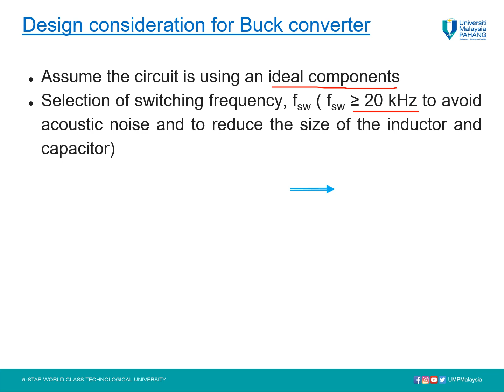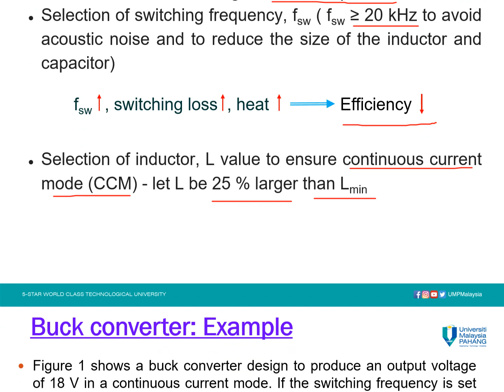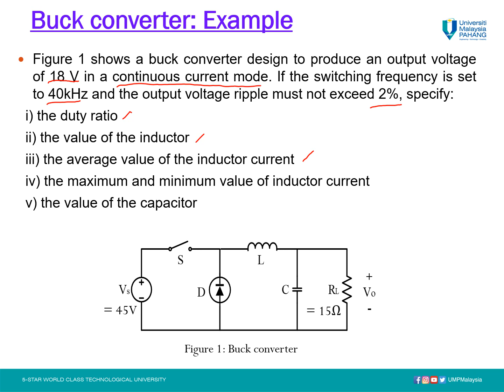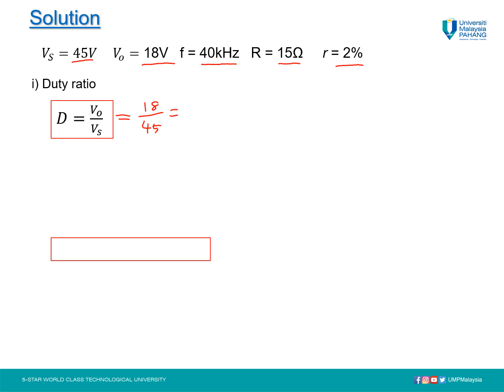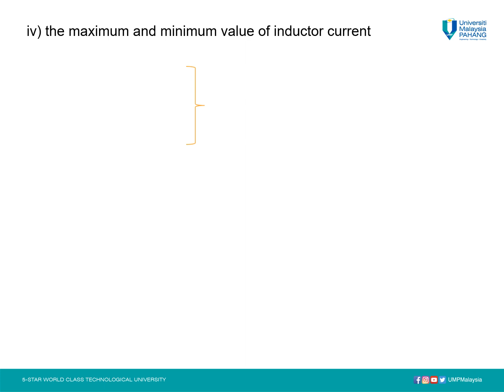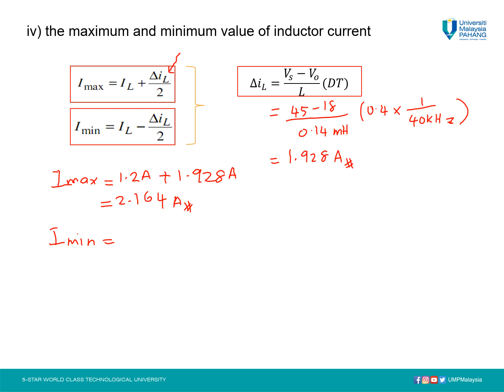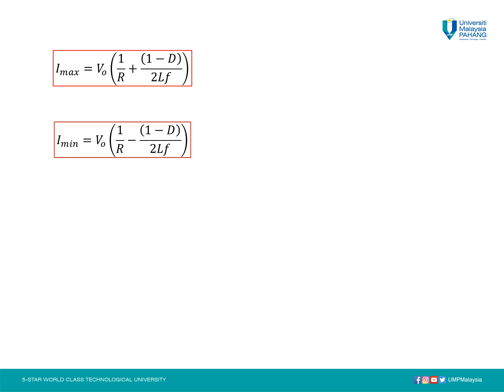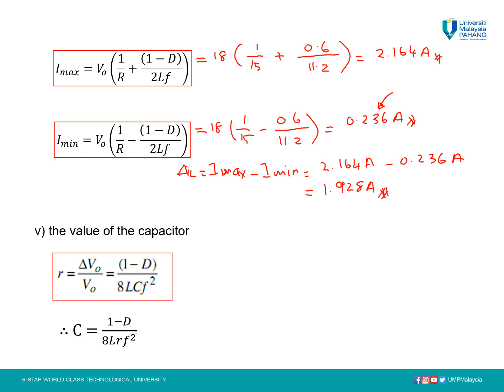Buck converter design example buck example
Student activity: Identify what is wrong with the solution.

This example will show you how to calculate the duty ratio, the maximum and minimum value of the inductor current, the inductor, and the capacitor value of the buck converter.